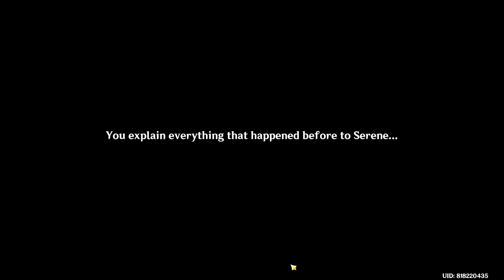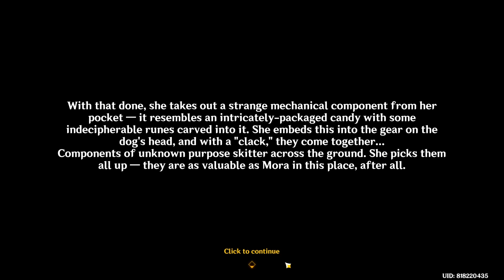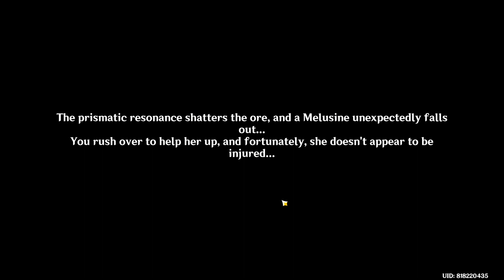Genshin Impact [ World Quest ] Ancient Colors: Act 2 || A Gradient of Dreams and Ochre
Ancient Colors: Act II
                                                              A Gradient of Dreams and Ochre
                                                                  There Will Come Soft Rains

In the second part of the chain "A Gradient of Dreams and Ochre" Mamer will need help in rebuilding Seymour. You will need to collect unusual parts scattered throughout the village of Merusi. As a result, the Traveler will be able to learn about the "gift" of the melusina. You will have to collect 3 out of 4 Strange Parts.
Now that you have all 4 Strange Parts, go talk to Mamere at her house.
An earthquake struck suddenly after Seymour's repairs were completed. According to Mamere, a crisis is underway and some Melusines are now in danger...
Go to “A Very Bright Place.” Keep following the marker until you reach a teleport waypoint. Defeat the Rifthounds nearby. Follow the marker, glide down to the water body below, and dive to find a trapped Melusine. Use the ability of a Fontemer Aberrant to cut the seagrass. Continue following the marker until you break a rock and unlock a shortcut to the Merusea Village from “A Very Bright Place.”
Use the wormhole here to go to “A Lonely Place.” Defeat the Rifthounds. Use the prism to unlock the crystal. Defeat the Rifthounds that spawn. This will bring an end to the quest.